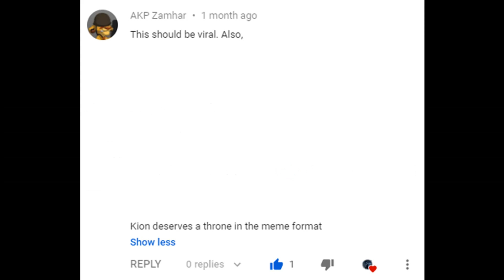100 subs Special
So Here is the 100 Subs Episode, we did It people, we did it. Thank you for everything.